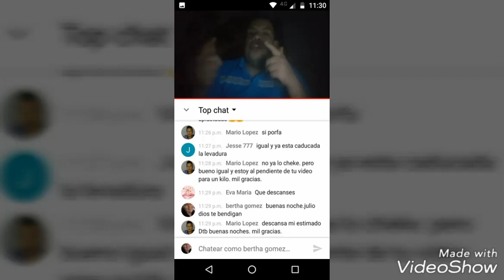Gracias de ustedes para mi